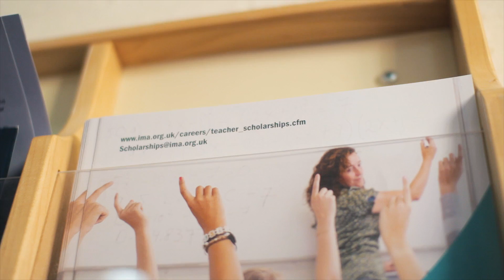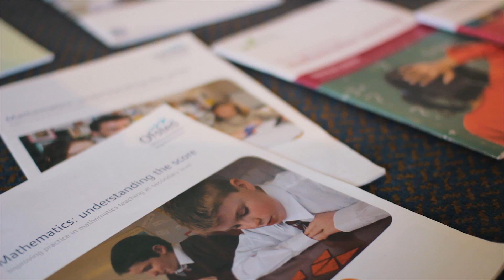Maths Scholar - Sarah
Find out how a Maths Enhancement Course helped Sarah prepare for teacher training and see why we believed in her!